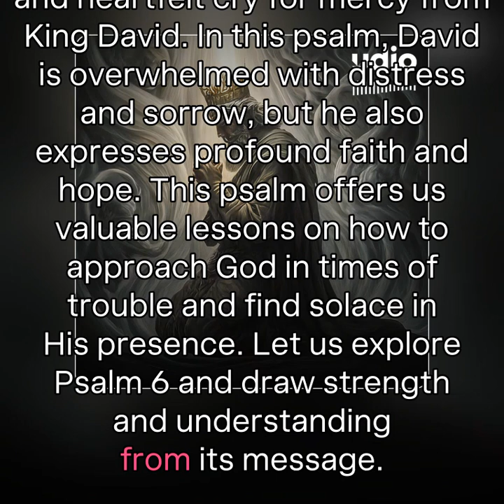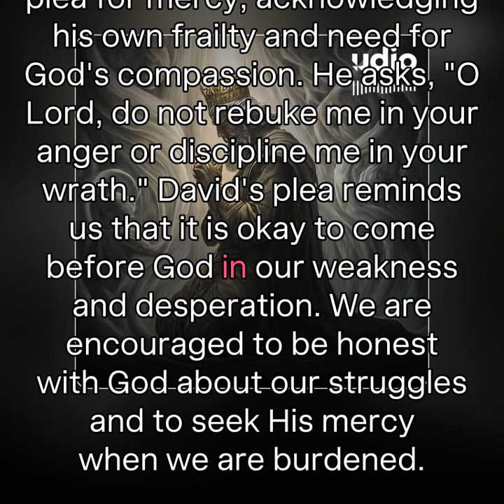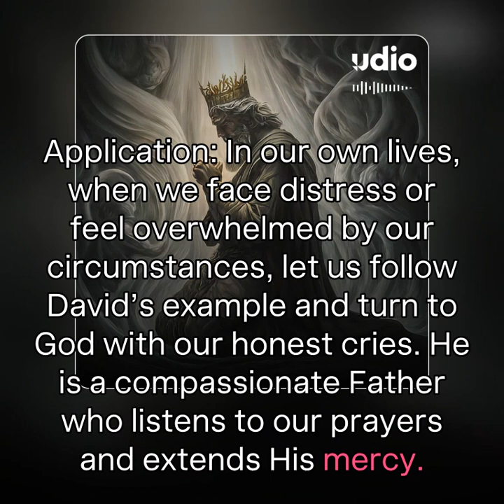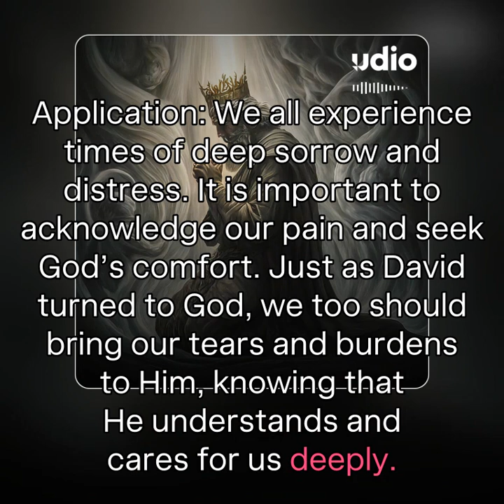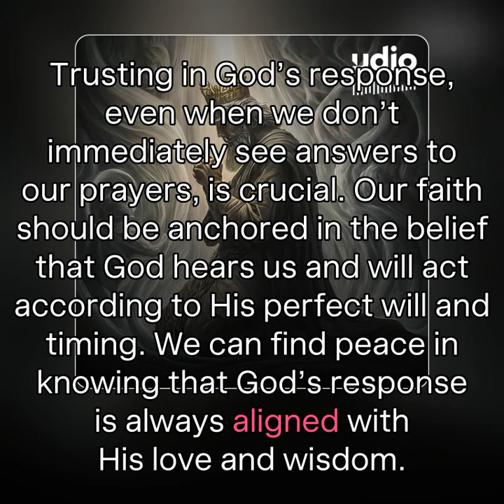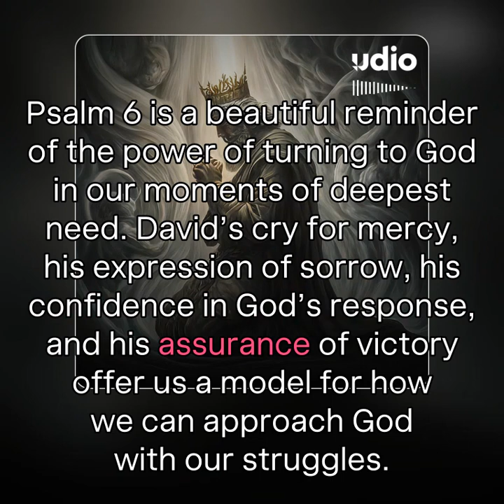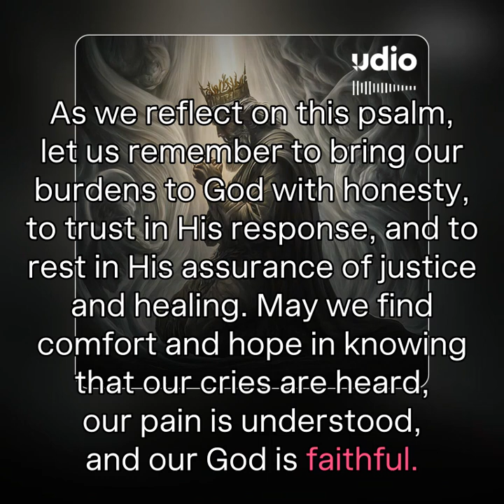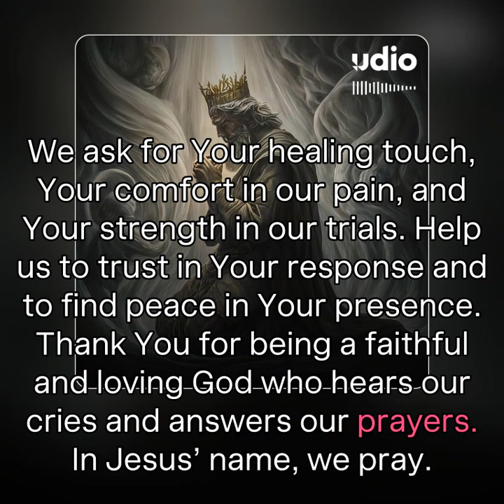A Cry for Mercy: Lessons from Psalm6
In this powerful sermon, we delve into Psalm 6, a heartfelt plea from King David for God's mercy and healing. Join us as we explore the depth of David's sorrow and his unwavering faith in God's response.

📖 Key Points Covered:

A Cry for Mercy: Understanding the importance of approaching God with honesty in our moments of distress.

The Depth of Sorrow: Acknowledging and bringing our deepest pain before God.

Confidence in God's Response: Trusting in God's timing and assurance, even when answers are not immediate.

Victory Over Adversaries: Believing in God's justice and His ultimate vindication.

Whether you're facing personal trials or seeking encouragement in your spiritual journey, this sermon provides insight and comfort from David's experience. Discover how to apply these lessons in your own life and deepen your trust in God's faithful response.